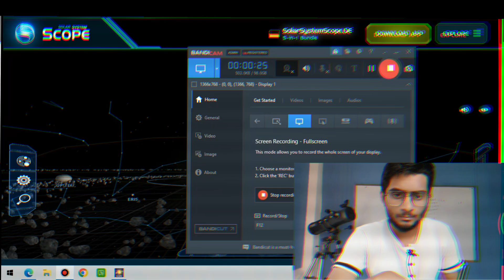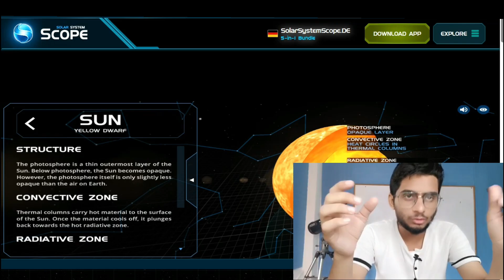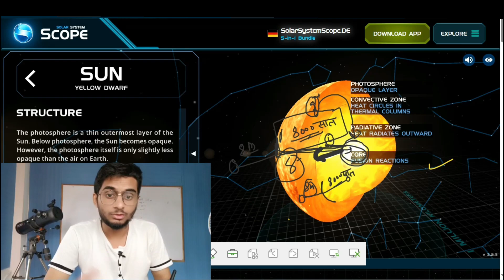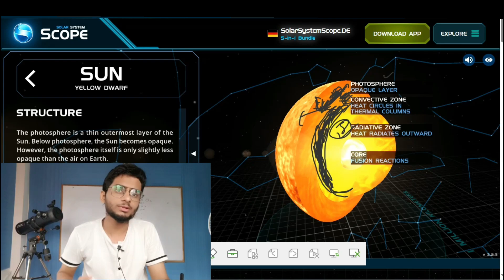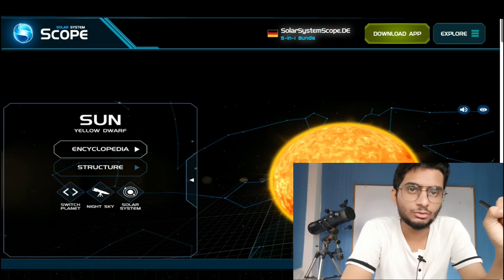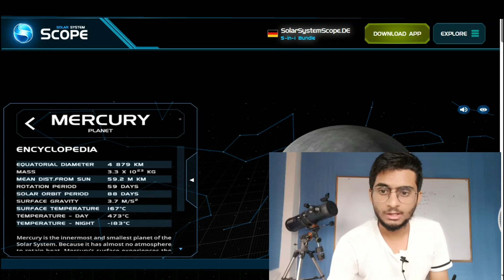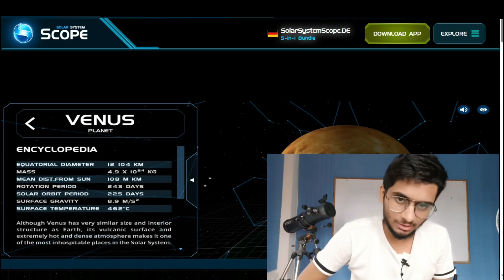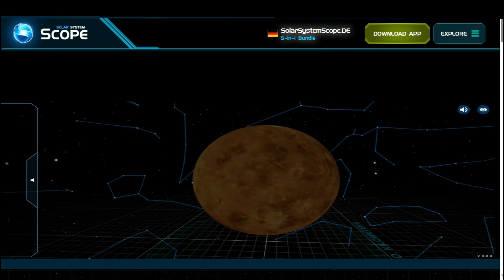Mercury & Venus: The Morning and Evening Stars of Our Solar System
Here are some interesting title ideas for astronomical classes about Mercury and Venus:
1. "Mercury and Venus: The Fiery Twins of Our Solar System"
2. "Hot Worlds: Unveiling the Mysteries of Mercury and Venus"
3. "Rocky Neighbors: A Journey Through Mercury and Venus"
4. "Closest to the Sun: Exploring Mercury and Venus"
5. "The Scorched Earths: Inside the Extreme Worlds of Mercury and Venus"
6. "Venusian Clouds and Mercury's Craters: Secrets of the Inner Planets"
7. "Inferno Planets: Life Near the Sun – Mercury and Venus Revealed"
8. "Baked and Blazing: Discovering Mercury and Venus’ Harsh Landscapes"
9. "Mercury & Venus: The Morning and Evening Stars of Our Solar System"
10. "Hellish Heat and Eternal Night: Inside Mercury and Venus"These titles aim to capture the extreme environments and unique characteristics of both planets while sparking curiosity.

Socho ek planet jo hamesha full speed mein chal raha hai—aur wo hai Mercury! Apne chhote size ke bawajood, yeh Sun ke sabse kareeb hai aur sirf 88 din mein ek revolution complete kar leta hai. Din mein Mercury ka temperature itna zyada hota hai ki lead melt ho jaaye, aur raat ko itna thanda ki sab kuch freeze ho sakta hai! Waha koi atmosphere nahi hai, sirf extreme heat aur extreme cold. Mercury ek silent warrior hai jo Sun ke blazing heat ke bilkul paas survive karta hai. Ek cosmic daredevil, jo humesha apni limit push karta hai!

Venus, Solar System ki sabse "haseen aur dhokebaaz" planet! Door se dekho toh yeh ek bright aur shandar taara lagta hai, lekin paas jaane par yeh ek poisonous inferno hai! Venus ka atmosphere itna thick aur toxic hai ki waha ka temperature aapko ek oven ki tarah roast kar de. Aur sabse dangerous baat, waha sulfuric acid ki baarish hoti hai! Yeh planet ulta ghoomta hai, matlab waha suraj west se ugta hai aur east mein dhalta hai. Ek taraf se dekho toh Venus ek burning hell hai, lekin dusri taraf yeh humare Earth ka "twin" bhi kehlata hai, kyunki size aur structure mein dono kaafi similar hain. Venus, ek beautiful trap jisme ghusna easy hai, lekin nikalna impossible!

Socho ek huge dance floor jo space ke beech mein hai, jahan 8 planets ek bright aur powerful star, Sun, ke ird-gird ghoom rahe hain. Har planet apne apne andaaz mein spin kar raha hai: Mercury sabse fast aur sabse paas, aur door Neptune thandi andheri kinare par silently glide kar raha hai. Earth ka perfect balance life ko janam deta hai, aur Mars humein hint deta hai ke waha kabhi life ho sakti thi. Saturn jaise gas giants ke aas-paas ke rings unhe ek royal look dete hain. Kabhi kabhi comets space ke daakiye jaise tez nikal jaate hain. Solar System sirf paththar aur gas ka collection nahi, ek kabhi na rukne wala cosmic wonder hai, jo apne raaz batane ke intezaar mein hai.